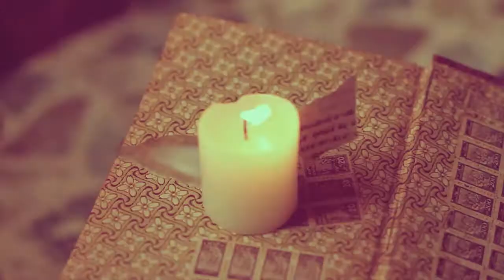Castro Asaf Einy + Erez Tom High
Directors and photography: Erez Tom High and Asaf Einy
Editor: Amit Einy
Styling: Limor Zohar Shavit - Castro
models: Alona Serg, Shai Cotani, Jahonatan Markish.
Nikita, Anastacia, Gera @ Linor Shachar
Lior, Vova @ Raw Yuli
After: Itay Tevel